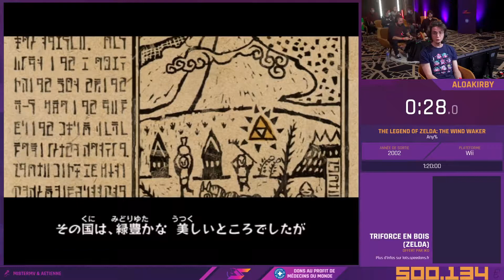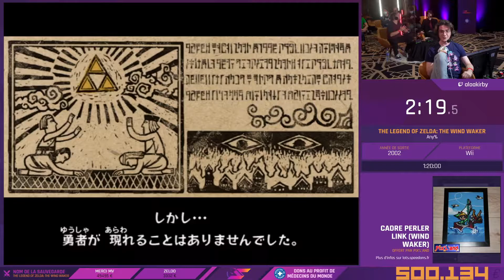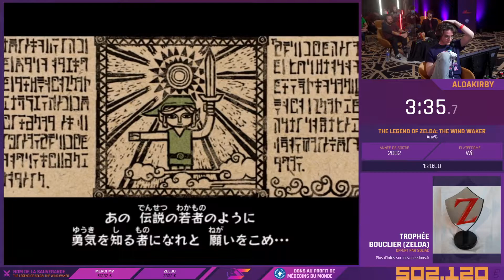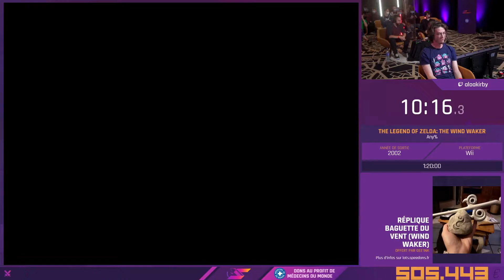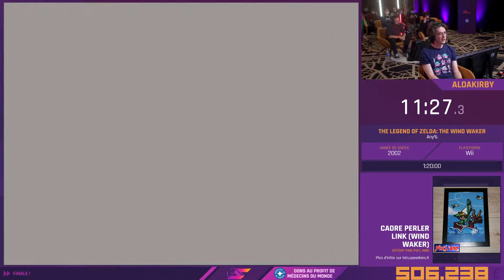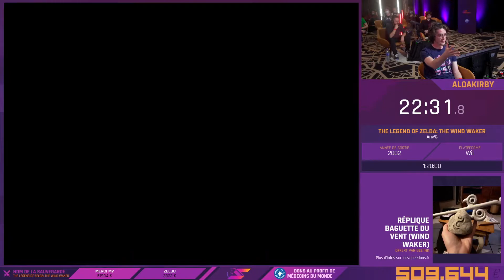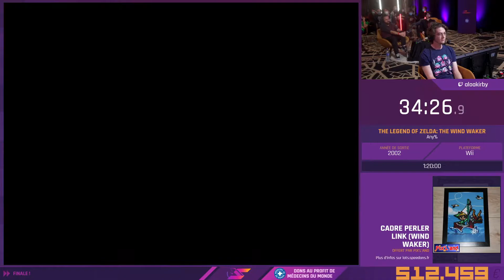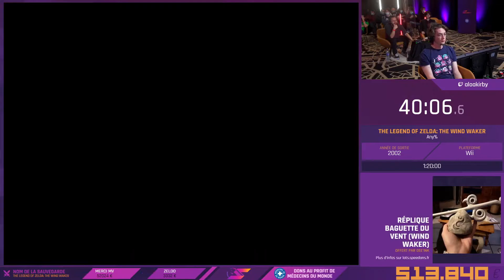ZELDA : THE WIND WAKER en 1:14:11 par ALOAKIRBY | SPEEDONS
Speedrun de ZELDA : THE WIND WAKER (Any %) en 1:14:11 par ALOAKIRBY

Crédits :

Production : Gozulting
Organisation et gestion du projet : Allink Agency
Lieu de l'événement : Accor Arena

À l'animation durant tout SpeeDons :

Mister MV
Shisheyu
Yamato
DamDam
RealMyop
Zerator